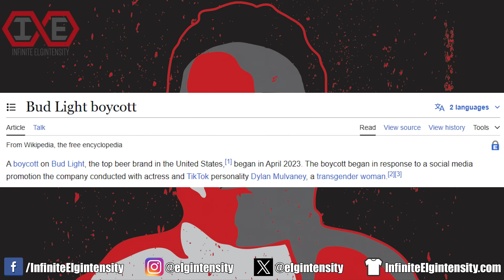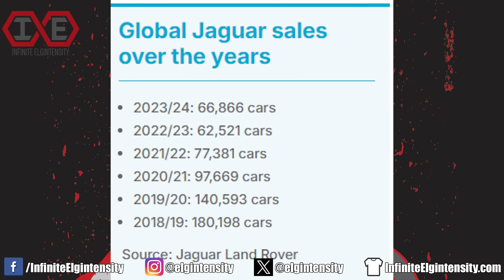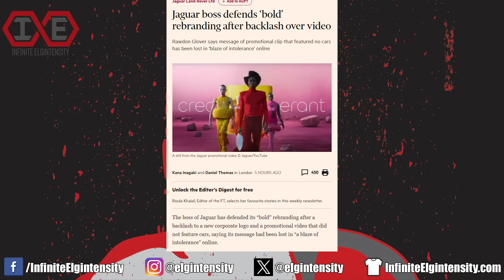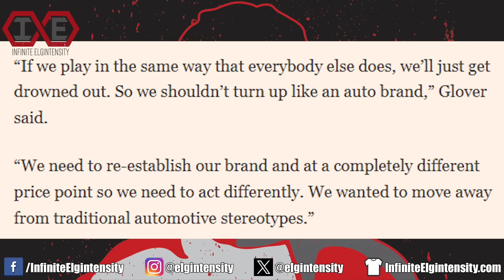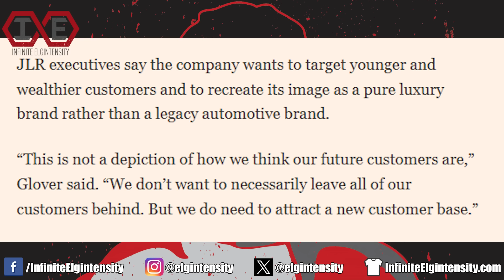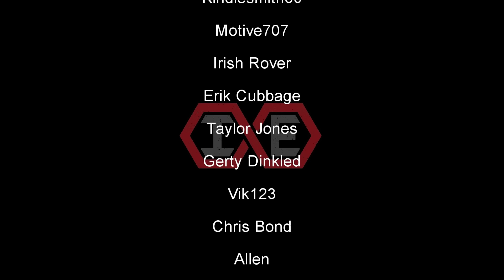Jaguar - How NOT to Rebrand a Car Company